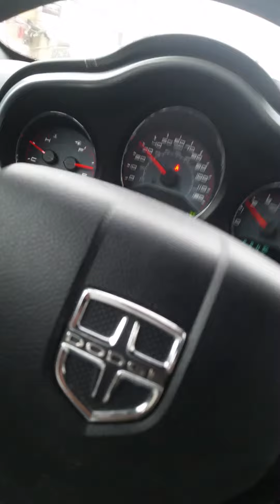mysterious ent leglon records jam? tv